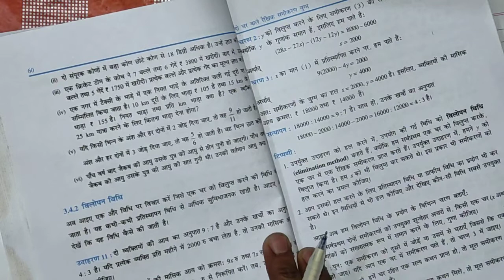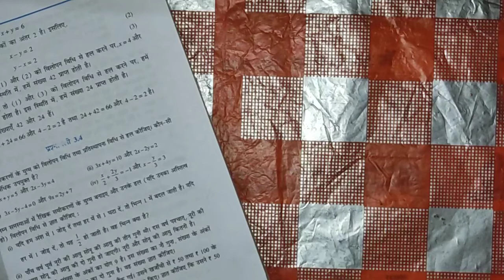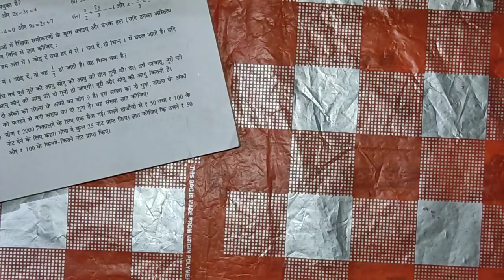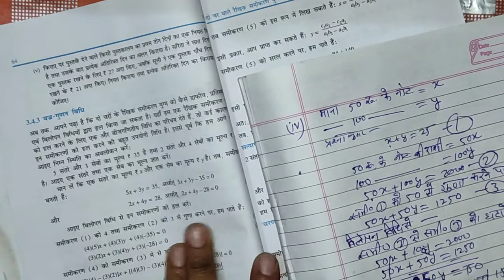Class 10 Math Chapter 3 exercise (प्रश्नावली) 3.4 NCERT SOLUTIONS | Maths by VIKAS NEHRA